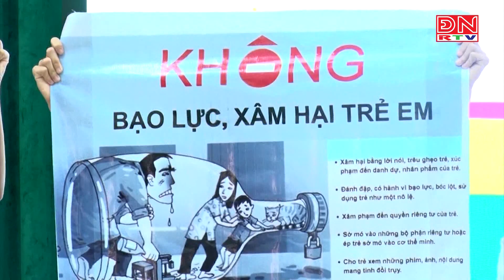Long Thành: Trường học tích cực tuyên truyền phòng, chống bạo lực học đường